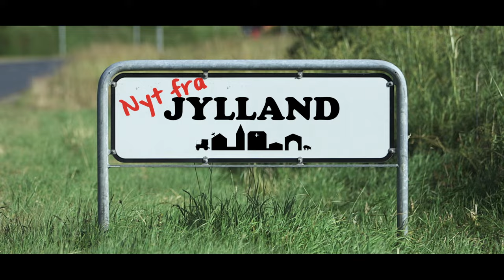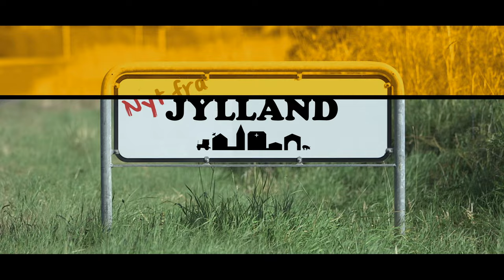Nyt fra Jylland program 5 og 6.